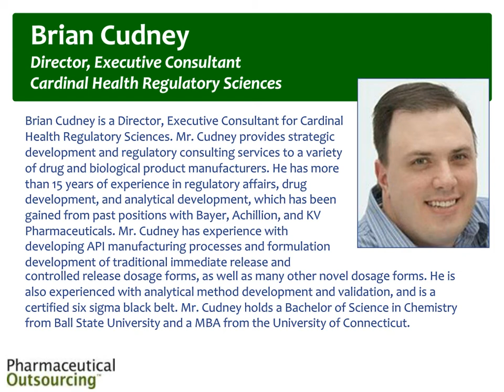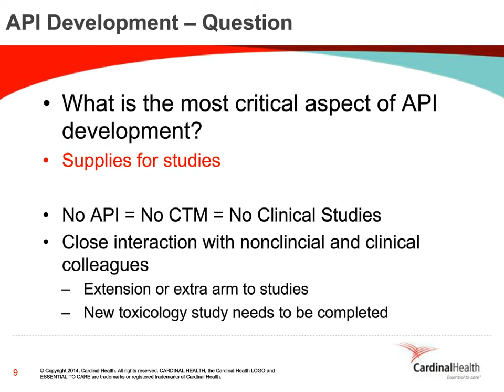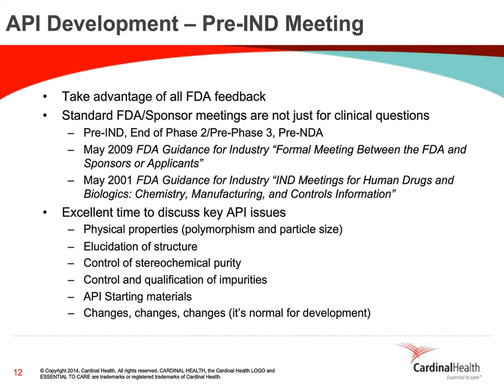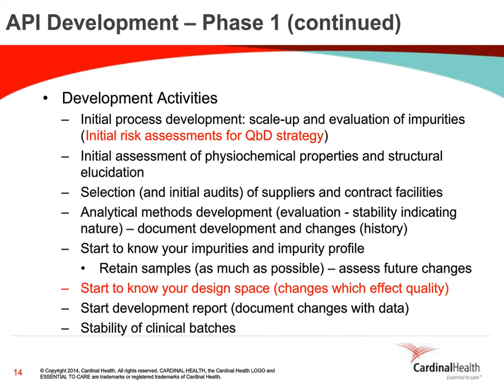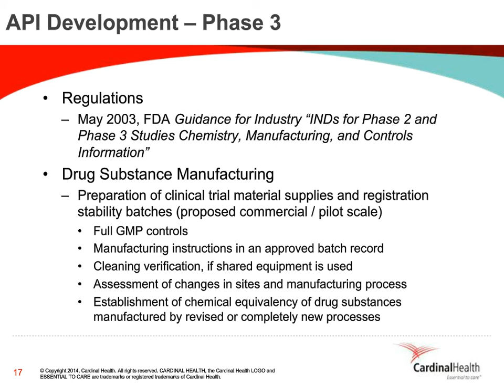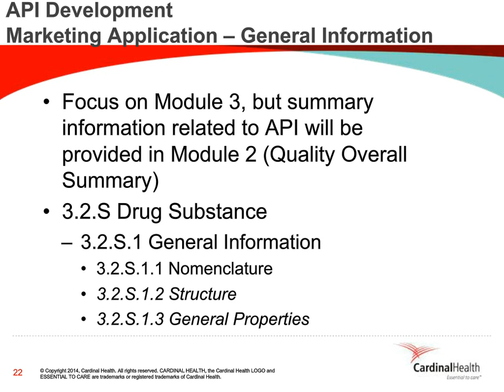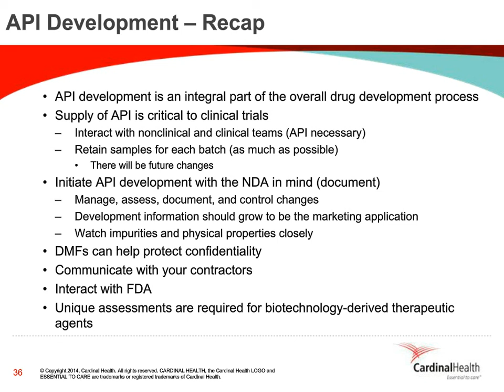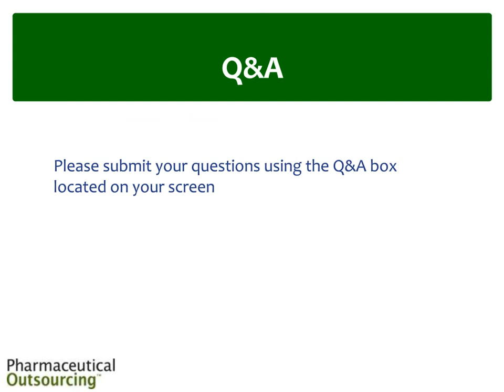Scientific and Regulatory Considerations for API Drug Development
Overview of the scientific and regulatory process and requirements for developing an API.